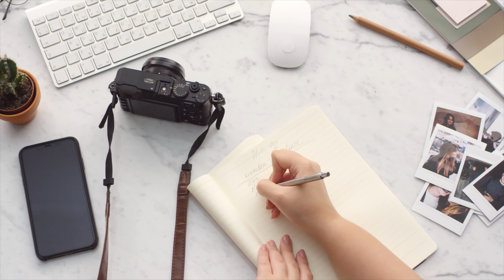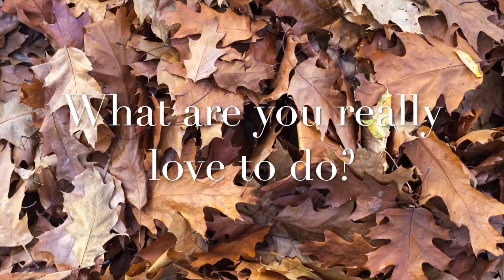What are you really love to do? Classical music for thought 2020.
Autumn, golden time, eyes charm! We were inspired to create this video by love for beauty in simple details and classical music. As you know, the more complex and interesting the music, the more actively and better it develops the brain and sets it up for the correct work. Enjoy your viewing and productive thoughts.